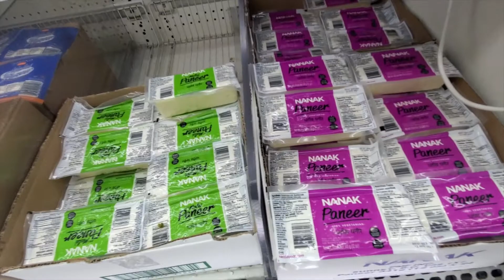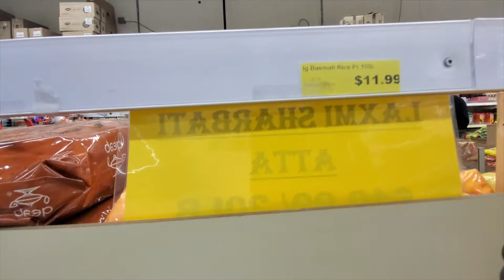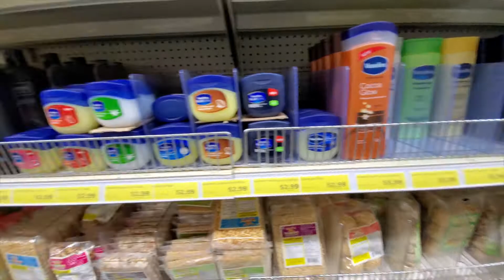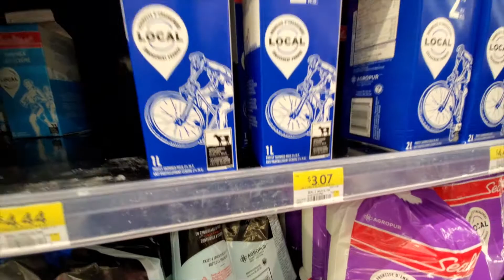INDIAN GROCERY SHOPPING IN CANADA I PRICES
Hi guys,
This video is on Indian Desi grocery shopping in Canada. I hope you will like it and will be informative for you.

Let me know in comment section what videos would you like to see.!!